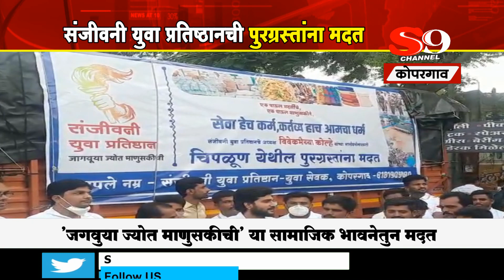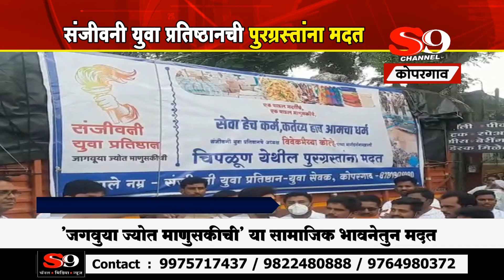कोपरगाव - चिपळूण येथील पूरग्रस्तांना संजीवनी युवा प्रतिष्ठानने पाठविली मदत